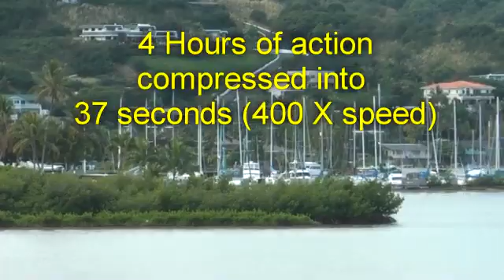Tsunami Kaneohe February 2010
The tsunami in Kaneohe in February, 2010 was a nonevent as expected.  The highest tides experienced in Hawaii were about 3.5 feet.  In Kaneohe Bay the highest water levels were nearly a foot below the normal highest tides.